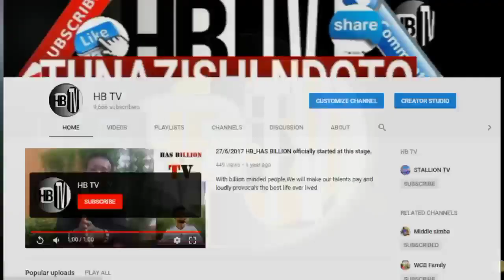UTACHEKA UFE MAJIBU YA MATUMAINI AKIJIBU KUTEMBEA NA KIWEWE